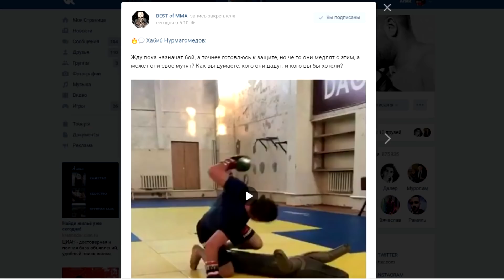ХАБИБ КОНОРСИЗ КОЛДИ...ХАБИБ САХИФАСИДА НИМА ДЕДИ? ЭНДИ НИМА БУЛАДИ?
ИККИНЧИ КАНАЛИМИЗ AyubXon КАНАЛИГА ОБУНА БУЛИНГ ОБУНА БУЛГАНИНГГИЗ УЧУН ОЛДИНДАН РАХМАТ !
МЕНИНГ БАРЧА ТАРМОКЛАРИМ ШУ ЕРДА
ва албатта буларни аюбхон дан билиб куйган яхши
va albatta bularni ayubxon dan bilib qoygan yaxshi
узбек блогер ва узбек влогерлар ва узбек блогерлар ва узбек влогер хамманггизга омад!